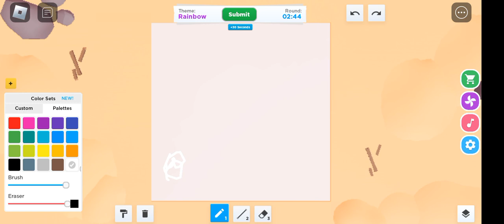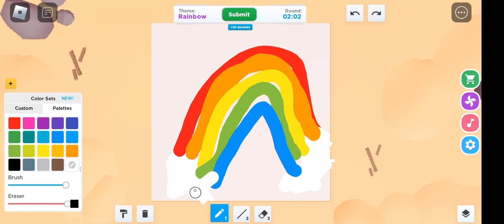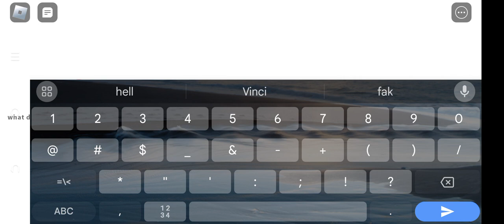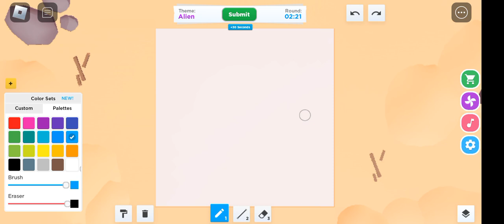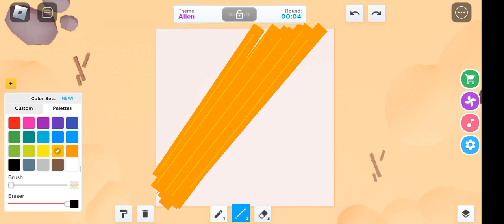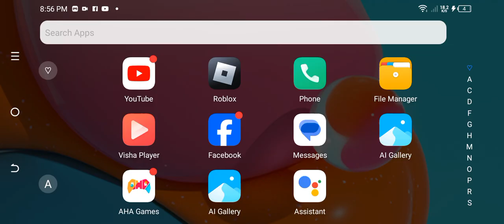November 6, 2023